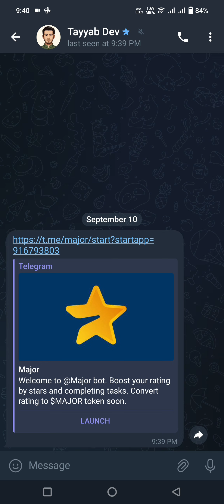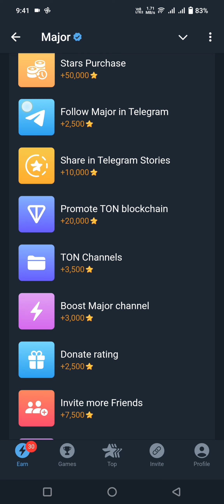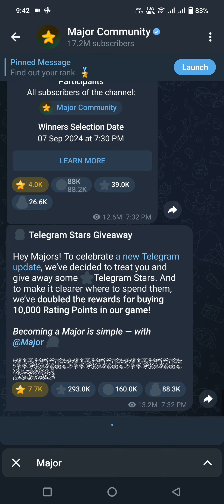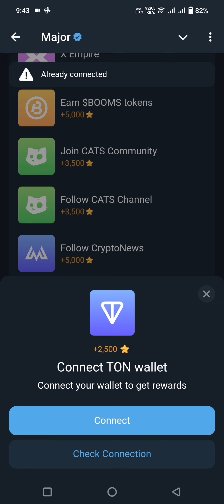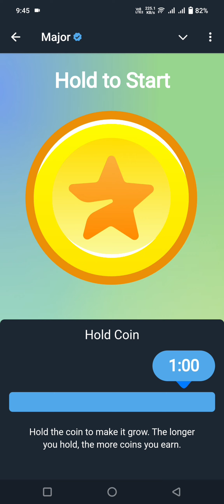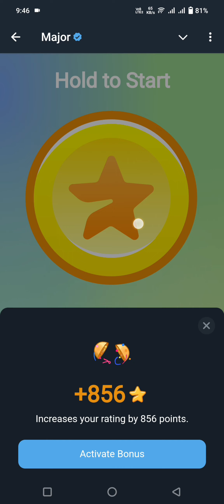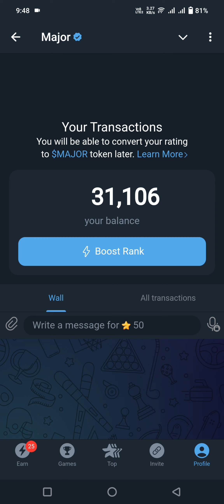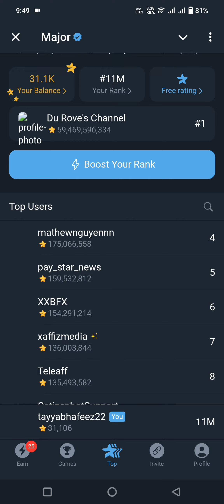Major Stars Airdrop - Claim free tokens before listing